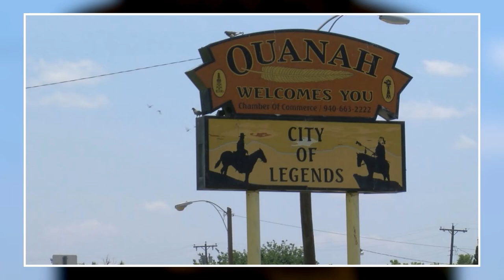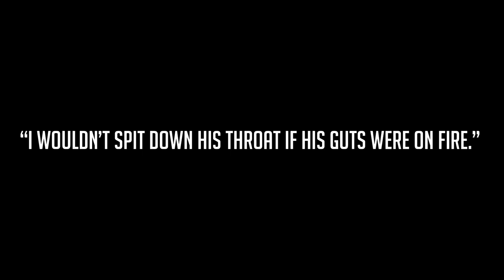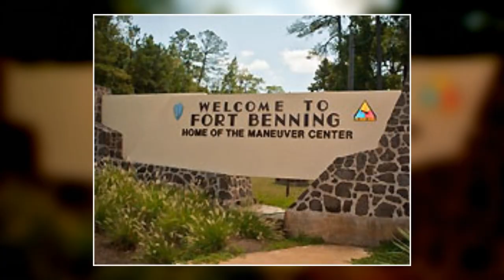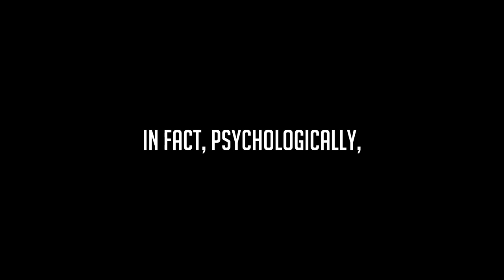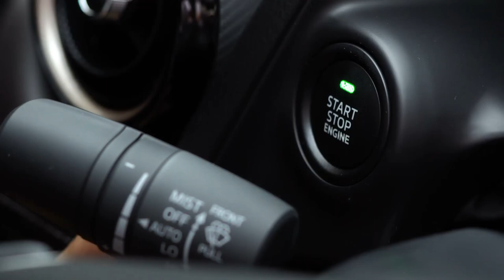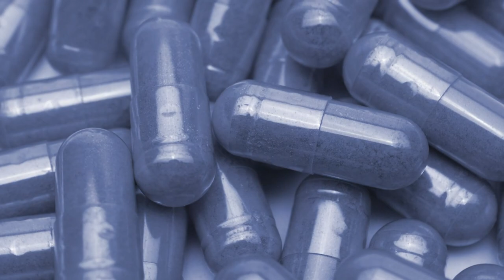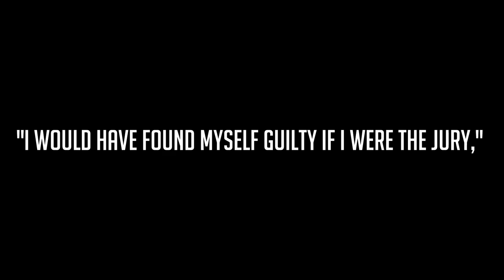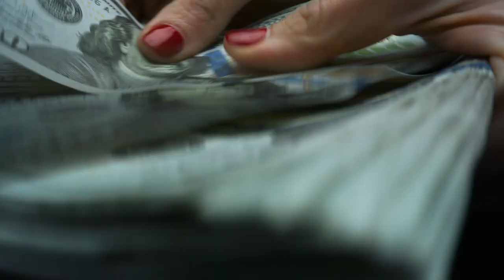Judy Buenoano: The Black Widow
Today’s video looks at the true crime case of Judy Buenoano, otherwise known as The Black Widow. Her shocking crimes would see her face the ultimate justice.

That Crime Guy covers both solved true crime stories and unsolved true crime stories. These true crime stories are presented in a documentary style format, detailing criminal investigations, informing viewers of the background of the victims in a respectful manner and providing an insight into the minds of those carrying out these dark acts.